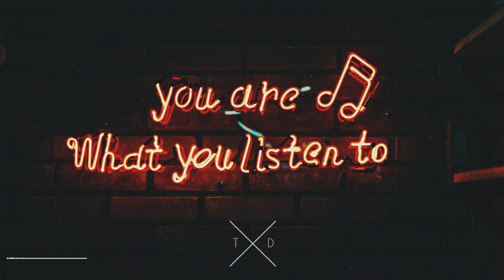7even (GR) - Niovi (Original Mix)